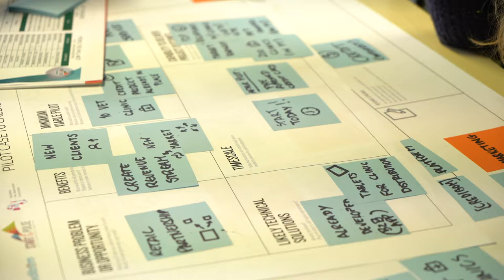Free Stock Footage